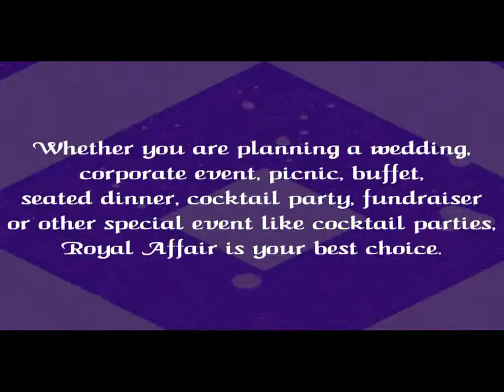Royal Affair Promo